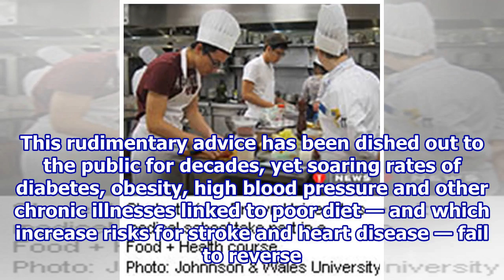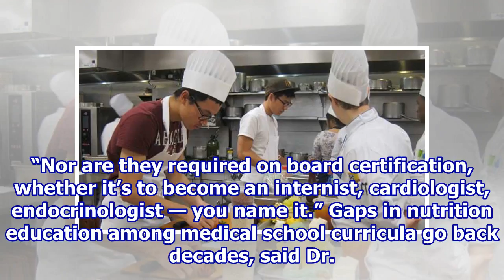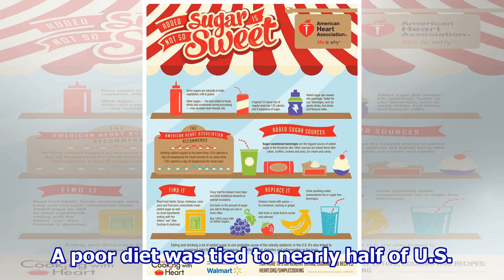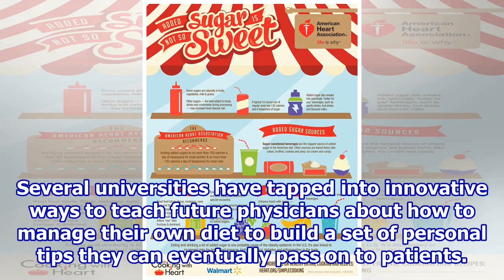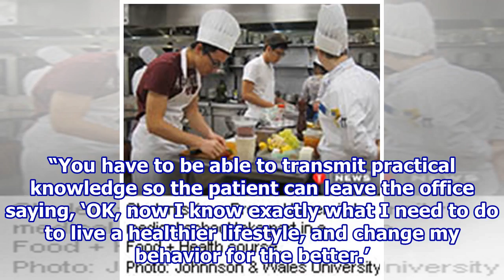AHA: How Much Does Your Doctor Actually Know About Nutrition?